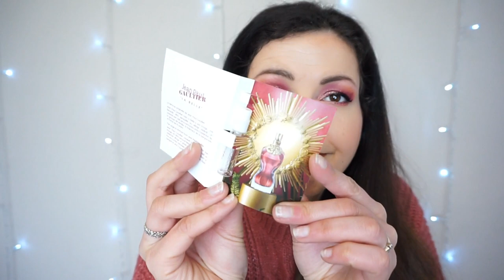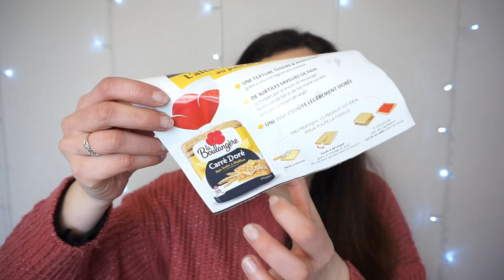Après c’est fini! ➳ Givenchy, Tarte, The Body Shop, Yves Rocher...